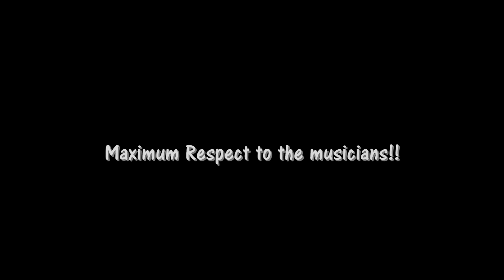Buju Banton Live In Berkeley - Rasta Got Soul Tour 2009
Concert Highlight Reel of Buju Banton live performance at Shattuck Down Low in Berkeley, CA on October 10, 2009.
Big Up & Maximum Respect to Buju Banton, Gramps Morgan, Til Shiloh Band, Gargamel Music and ALL the fans who support reggae & dancehall music!  ***Special thanks to the friendly people in the audience who helped make this video possible!***  And hurray for everyone who bought a ticket on this tour - don't let dancehall music get banned in the U.S.!!  Support the artists!!